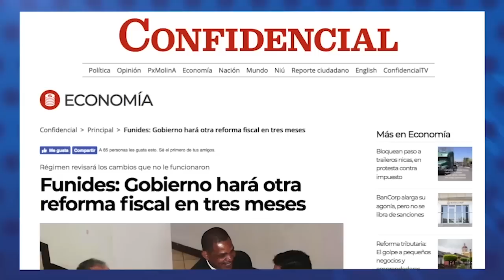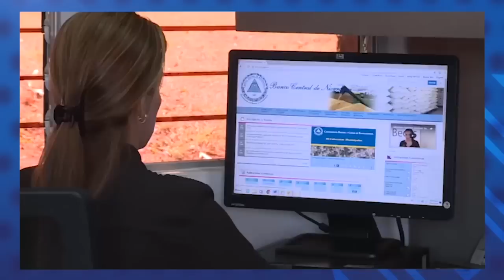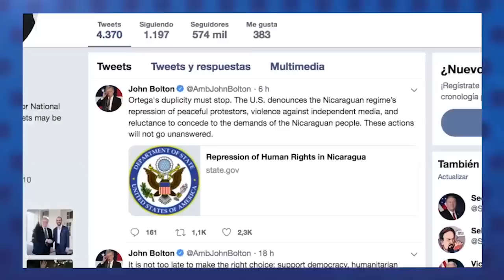Reporte de noticias: Ortega acepta liberar a todos los rehenes políticos